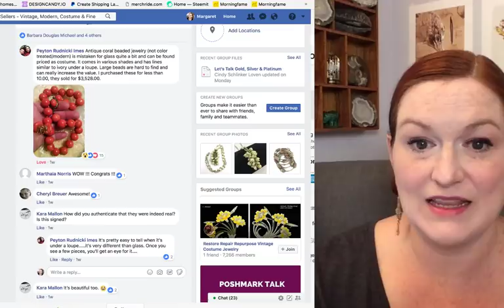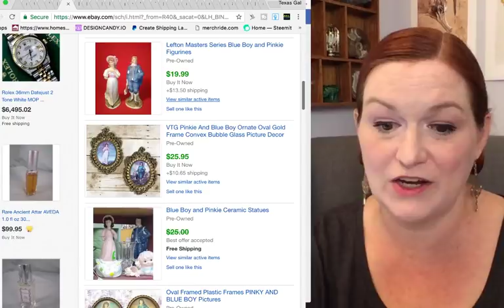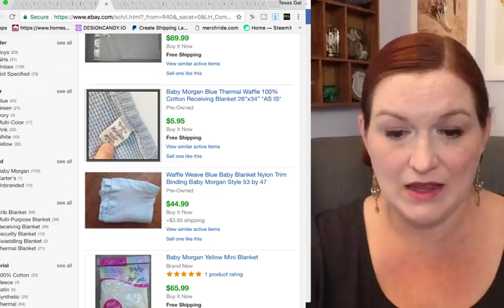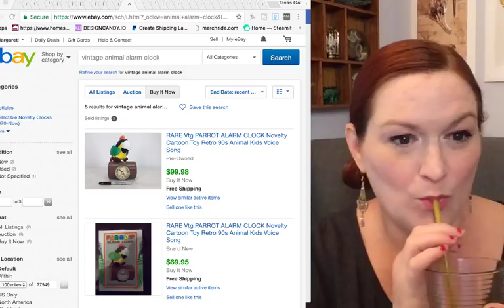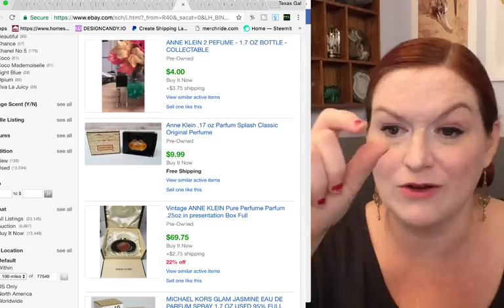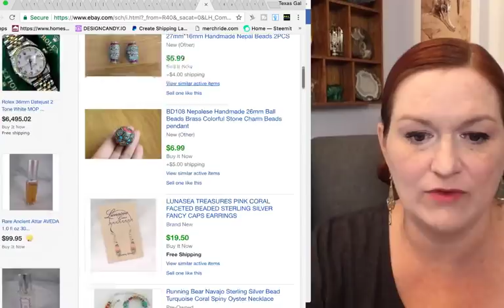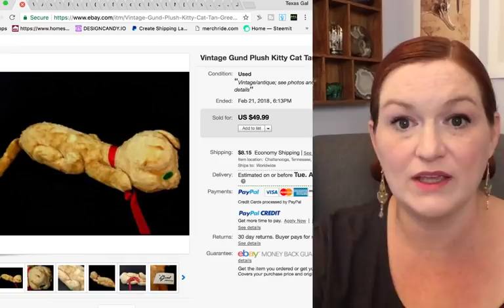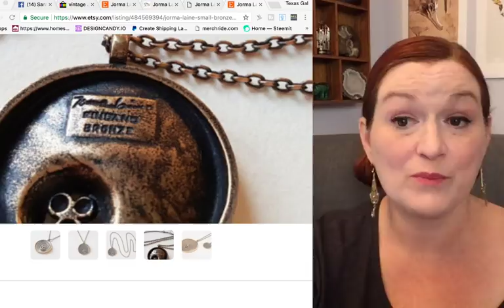Ebay Bolo 2018 - ILOT & Jewelry Tips - What Sells On Ebay 2018 - Reselling & Thrifting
Hello!! Ever wonder what to sell on EBay? We started a BOLO (Be On The Lookout) Thread in ILOT (International League of Thrifters) and Jewelry Lovers and Sellers on Facebook.  Real Ebay Sellers share items sold on ebay for a good profit!  Come share a BOLO and your social media link for the next ILOT or JLS EBAY BOLO video!!  If you are wondering what sells on Ebay for a profit, make sure to check out the Ebay Bolo videos on the Reseller Ebay Bolos Playlist!

Amazon Influencer-

Amazon Lists---

*Mailbox*
Friendswood, TX
77549